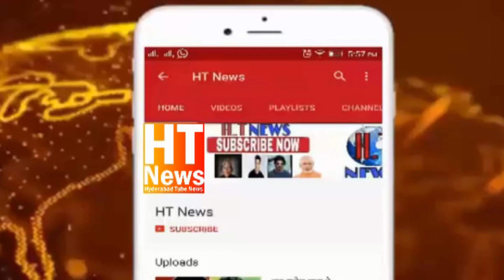Sec bad ke GHMC Office ke Tax Section me bhayanak aag lagne ka waqiya aaya paish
Secbad ke GHMC Office ke Tax Section me bhayanak aag lagne ka waqiya aaya paish